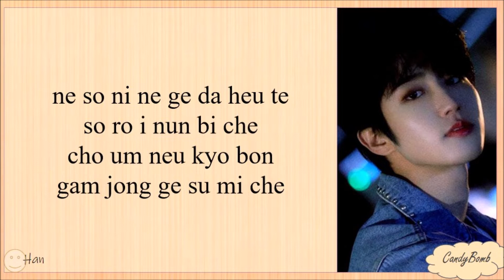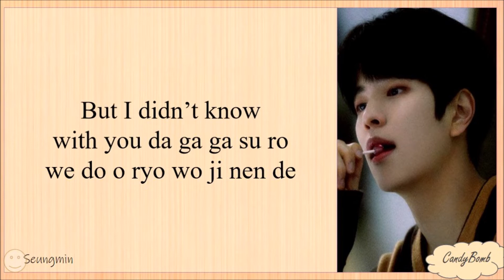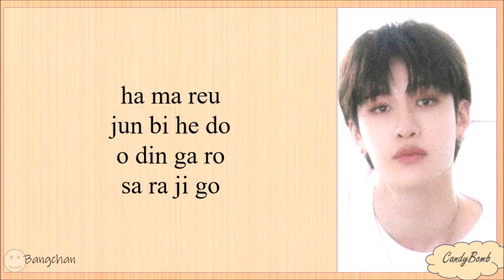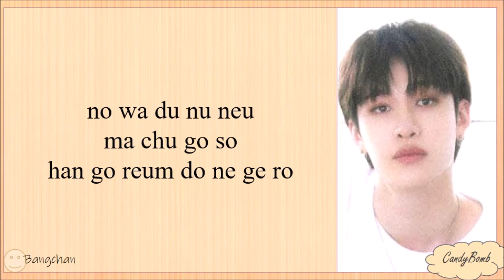STRAY KIDS 'OH' EASY LYRICS